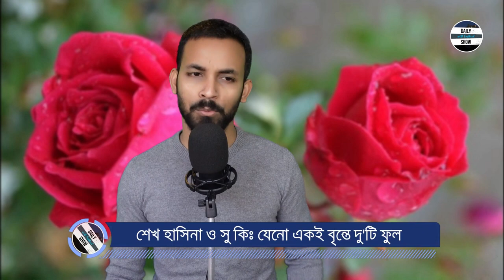Ep 258 I শেখ হাসিনা ও সু কির গভীর মিল(ও অমিল)গুলো